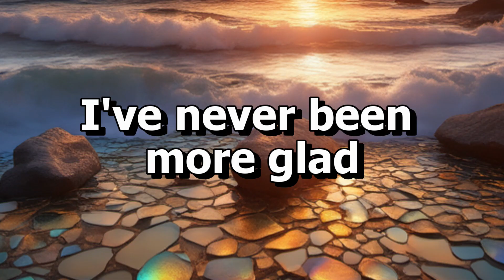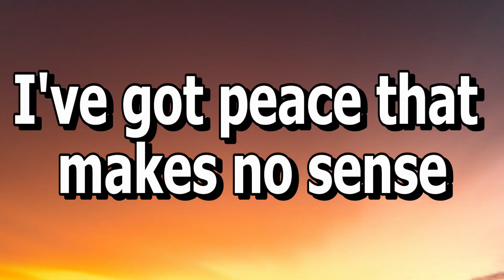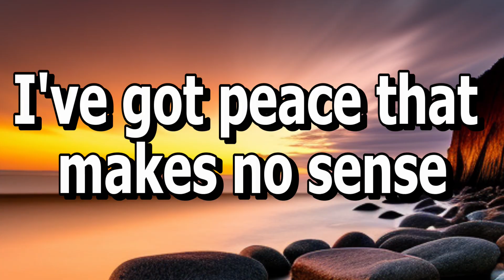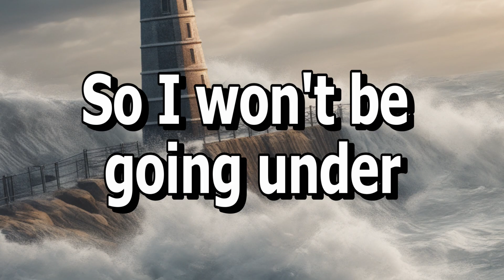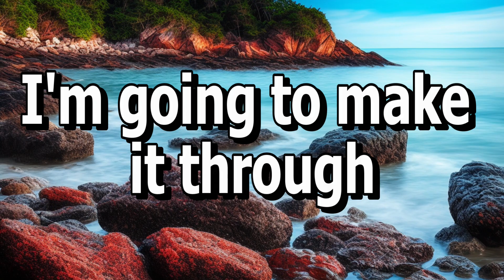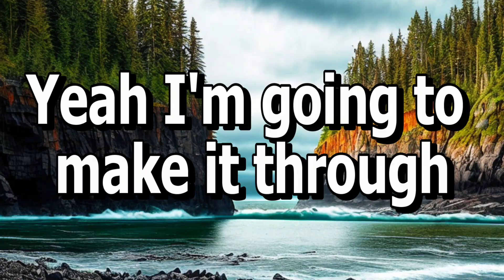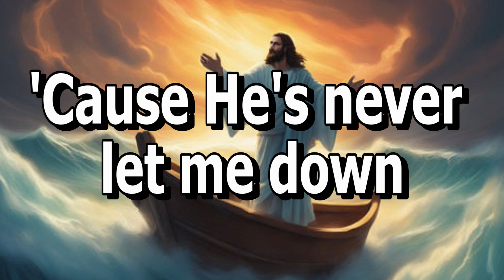Cody Carnes - Firm Foundation - w/Lyrics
Cody Carnes - Firm Foundation
CCLI Song # 7188203
Austin Davis | Chandler Moore |Cody Carnes
Maverick City Publishing;
Capitol CMG Paragon;
 TBCO Publishing;
Writer's Roof Publishing;
A.L.K.D. Music